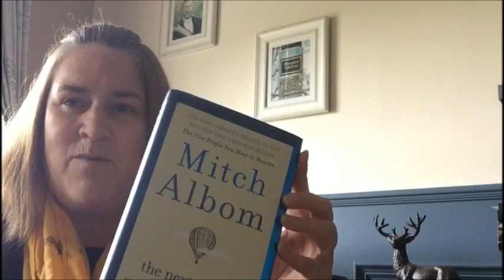July Virtual First Friday Devotions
Whole school assembly